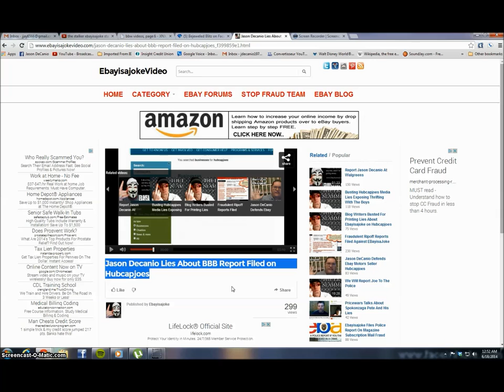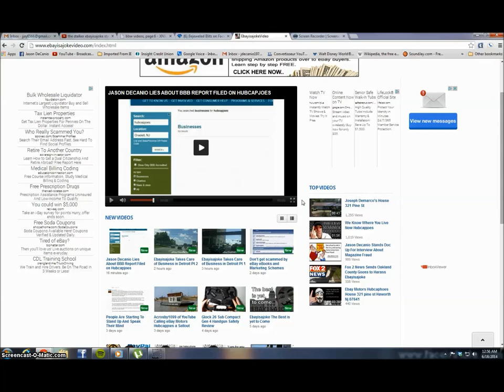CHUCK FITCH ACCUSING JASON DECANIO YET AGAIN